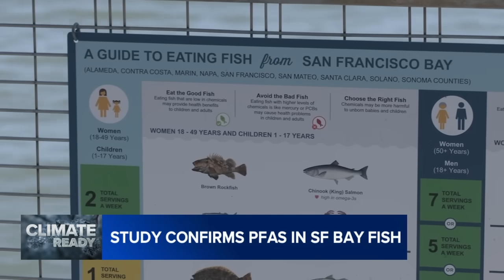New study of San Francisco Bay fish confirms concentrations of PFAS aka 'forever chemicals'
The study confirmed roughly 20 different variations of PFAS, which can come from plastics and other manufactured materials, in about 10 different species of fish gathered from throughout the Bay Area.